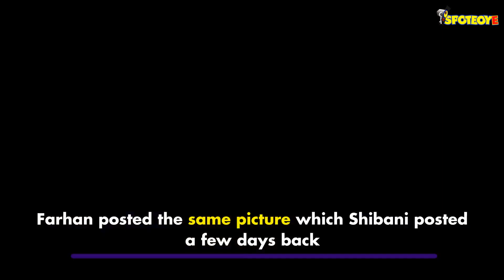Farhan Akhtar Confirms Relationship With Shibani Dandekar | SpotboyE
After months of hinting on social media, Farhan Akhtar has finally confirmed that he is dating Shibani Dandekar.